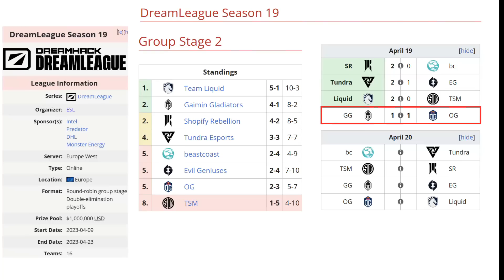OG VS GLADIATORS BO3[GAME 3] CCNC, TOFU VS YURAGI, BZM, TAIGA - DREAMLEAGUE SEASON 19 - DOTA 2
🚨 [OG]
☑️ Phantom Assassin
☑️ Primal Beast - Bzm
☑️ Venomancer - DM
☑️ Dark Willow - Taiga
☑️ Disruptor - Chu

✅ Lifestealer - Dyrachyo
✅ Dragon Knight
✅ Underlord - Ace
✅ Mirana - Tofu
✅ Enchantress - Seleri